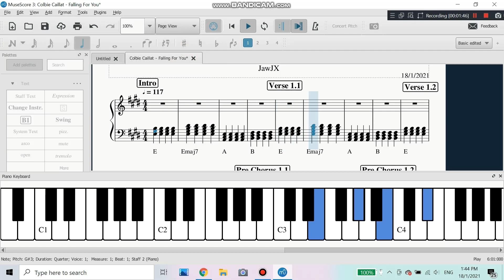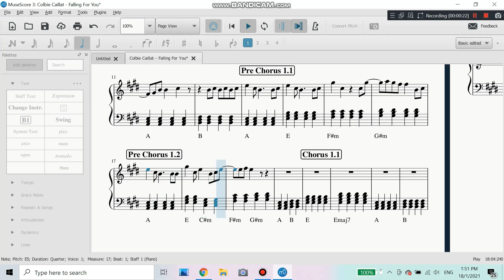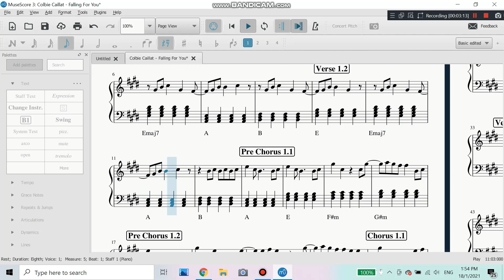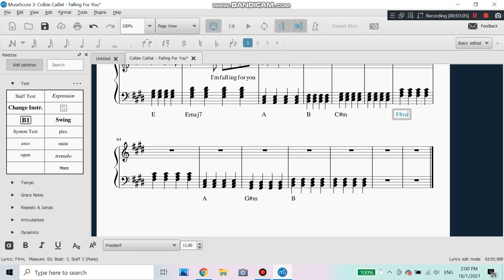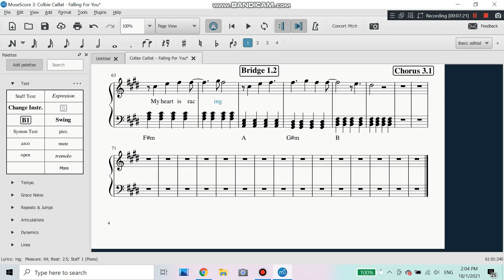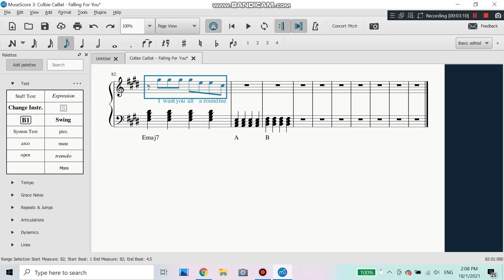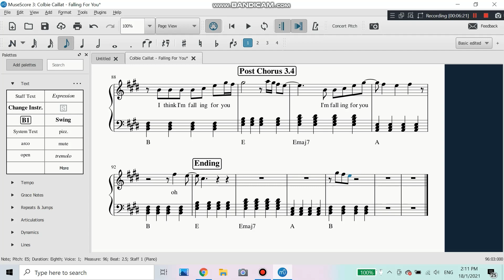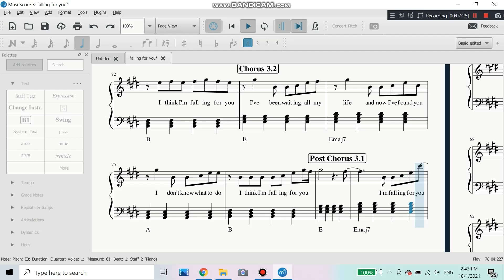The Making Of: Colbie Caillat - " Falling For You " Piano Sheet Music